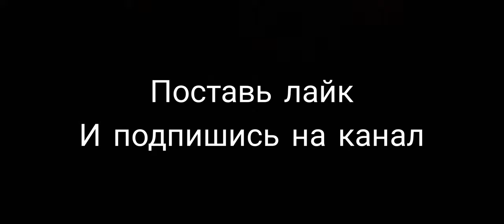Мувик по standoff 2 #1